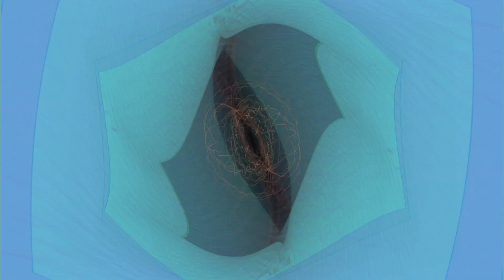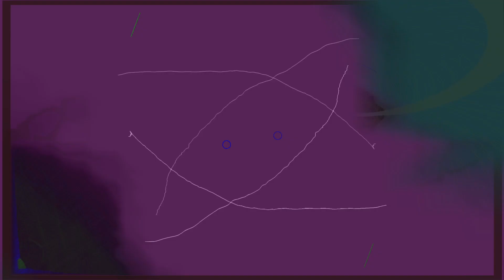Lisitsyn, Alateya - Every Night [remixes of popular songs - magic music viral songs 2023]